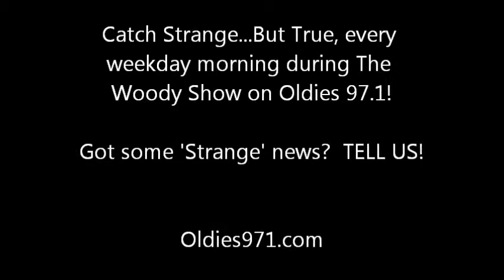Woody's Extra ~ August 31, 2012